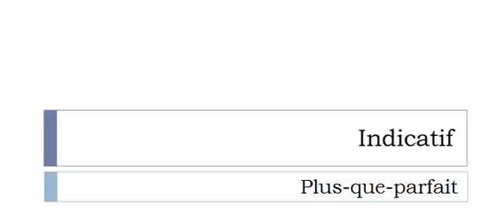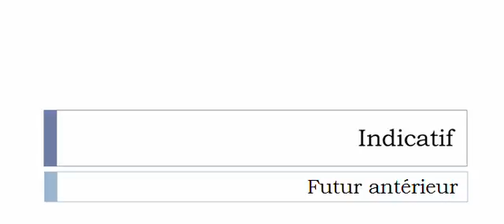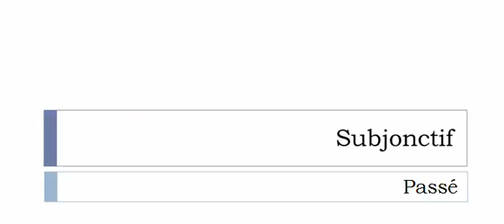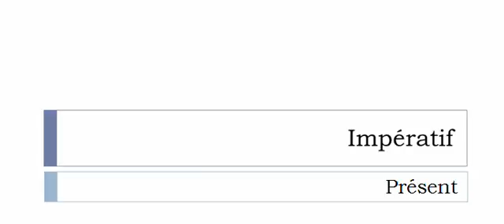Französisch lernen = Konjugation = Patrouiller